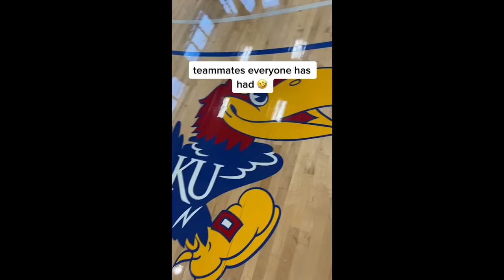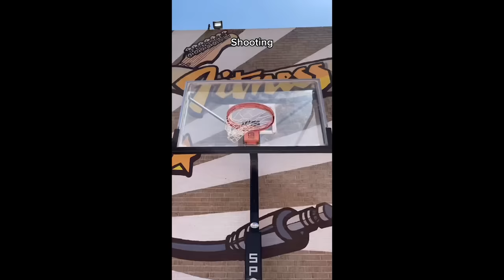JDub Customs BEST/FUNNIEST Basketball Shorts Of 2021 *SHORTSMAS*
The most viral/best basketball videos, TikTok's, & shorts we have created all year IN ONE VIDEO!! Merry Shortsmas!
Follow Alex on youtube some of these are his great ideas!!

Follow YDN!

Comment "DubSquadDecember" if you see this!!!